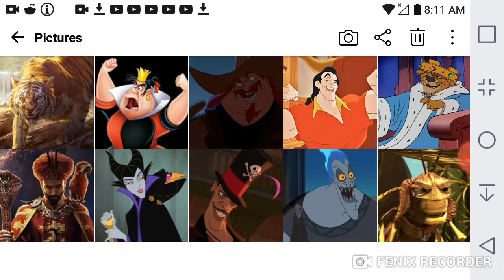Defeats of My Favorite Disney Villains Part 3